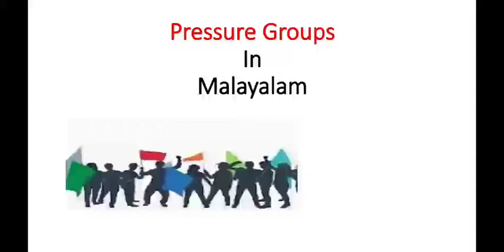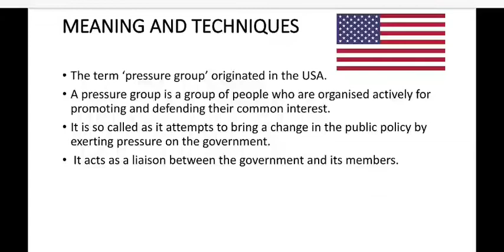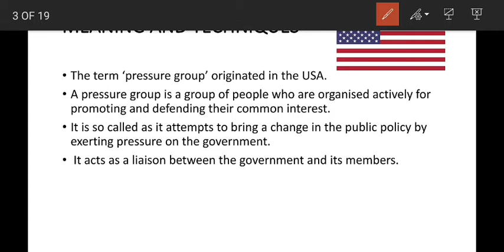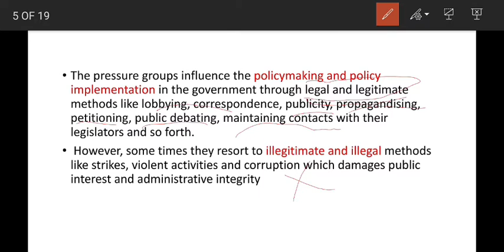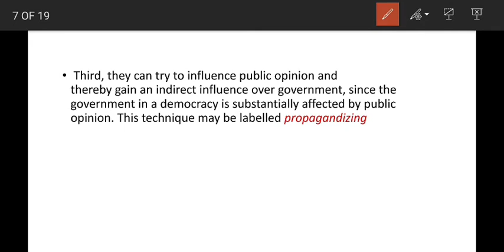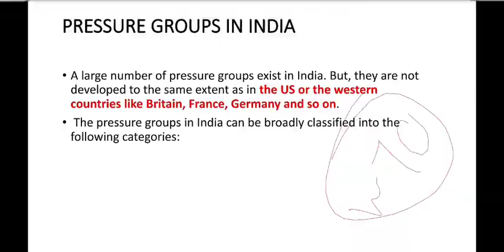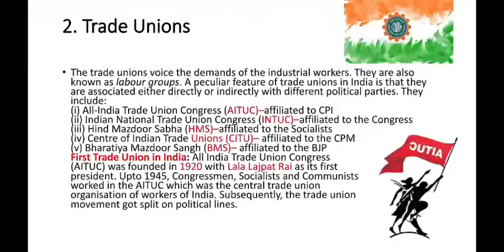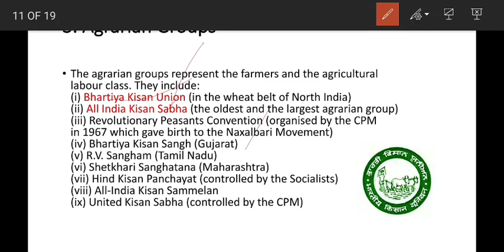Pressure Group In Malayalam Part 1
Define
Types of pressure group